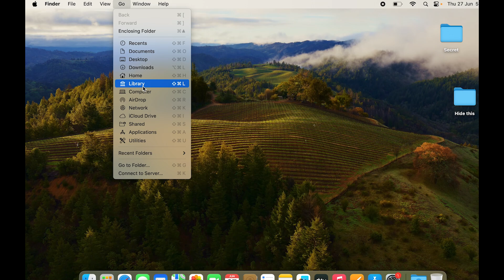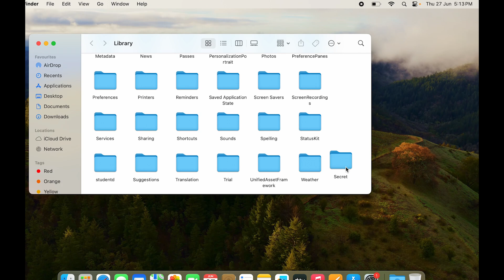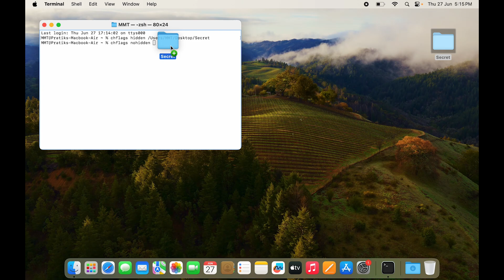How To Hide ANY File Or Folder On Mac - Macbook Secret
Hidden files or folders are used to hide any confidential data on our Macbook. In this video learn how to hide files or folders for privacy or security reasons. You will get an easy step-by-step method to hide and unhide any files on Mac. This video also shows how to see these files on mac once hidden. Become an expert in hiding files on mac with ease.